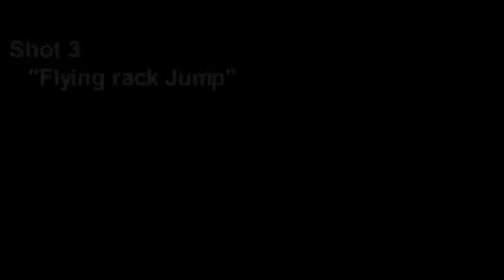Christmas Pool Trick Shots with Billiard Pro Mary Avina [SD]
Billiard Pro Mary Avina dazzles audiences with her breathtaking pool trick shots, showcasing a unique blend of creativity and technical mastery. Her ability to execute complex maneuvers with pinpoint accuracy leaves spectators in awe, transforming each performance into a captivating display of skill and artistry. Through her innovative trick shots, Mary not only entertains but also pushes the boundaries of what's possible in the game of pool. As she continues to refine her craft, her reputation as a premier trick shot artist grows, inspiring both fans and fellow players alike. Available in [SD] Standard Definition 📺

Mary Christmas! Enjoy Christmas Pool Trick Shots with Professional Billiards Player Mary Avina.

Mary Avina is a Professional Billiard Player and Professional Billiard Instructor renowned for her skills in both pool and snooker. She is known as "Mary Princess Avina" or "The Trick Shot Princess". She began playing billiards at the age of 14 and has since made a significant impact helping grow the sport. Originally from Southern California she now resides in Texas. She travels the world competing in professional billiard tournaments, competes in professional snooker tournaments, performs trick shot exhibitions, and gives lessons to students of the game. She has gained a following on her YouTube Channel, Instagram, and Facebook. She showcases her trick shots, billiard skills, and professional billiard instruction. Mary focuses on continuing to help promote and grow the popularity of the sports of billiards and snooker. Pool is a sport!

►Video created by @MaryAvina ♌

►Chapters
0:00 - Intro
0:11 - The Hat Pool Trick Shot
0:26 - Around the Reds Pool Trick Shot
0:36 - Flying Rack Jump Pool Trick Shot
1:31 - Around Santa Train Pool Trick Shot
1:51 - Masse Around Santa Pool Trick Shot
2:09 - Cue to Red Pocket 9 Pool Trick Shot
2:49 - Stuffing Santa's Bag Pool Trick Shot
3:24 - Music Box Jump Pool Trick Shot
3:36 - Outro